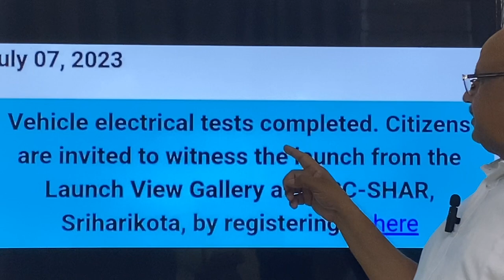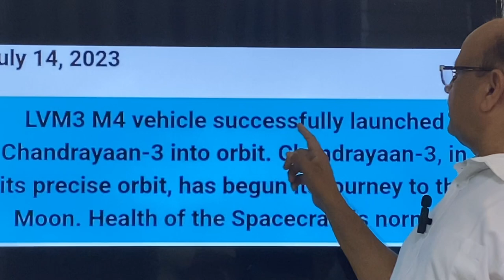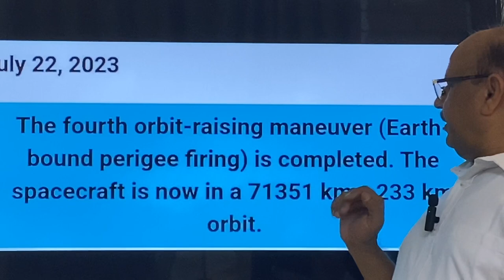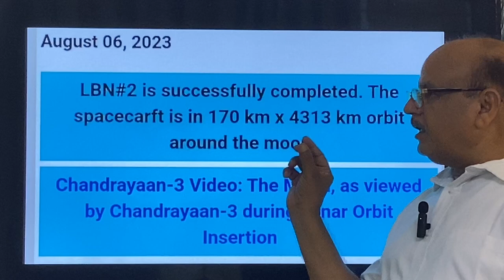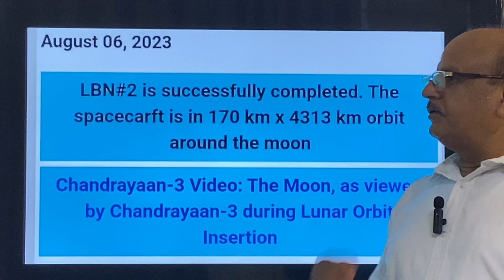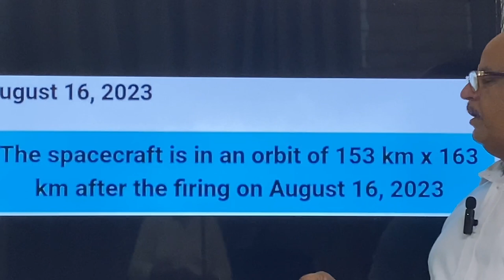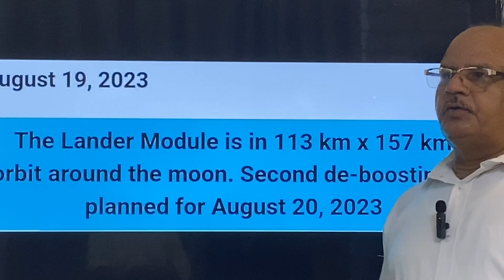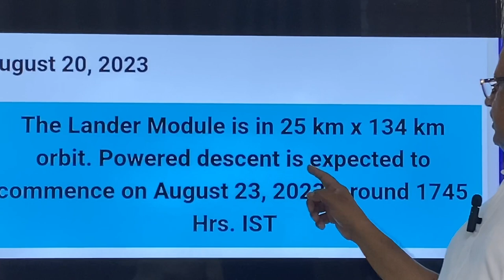ISRO की ललकार - डंके की चोट पर : अशोक स्तंभ चाँद पर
chandrayaan3 updates systematically